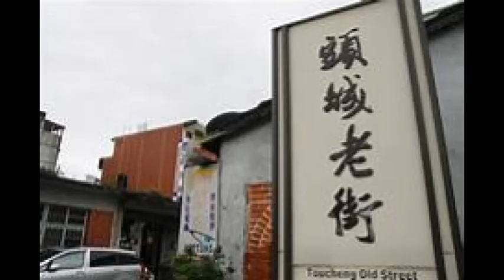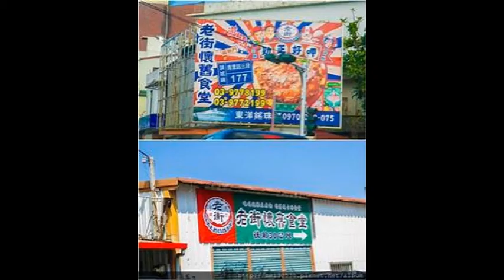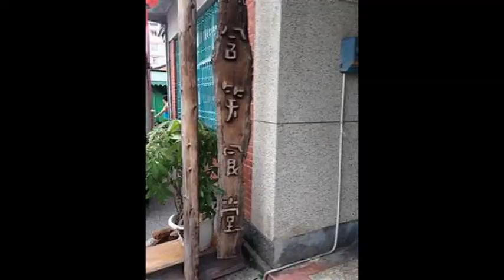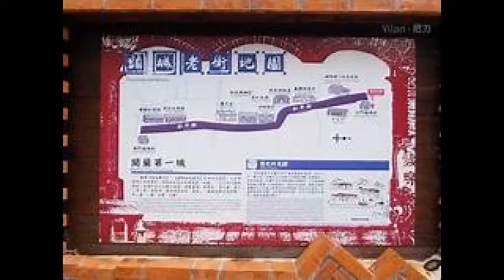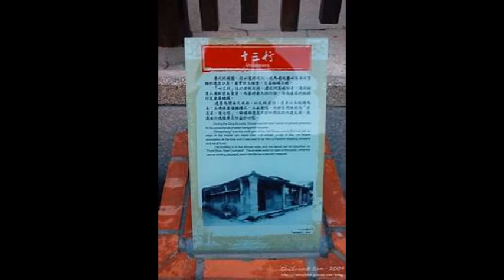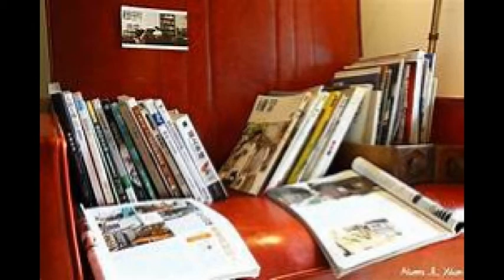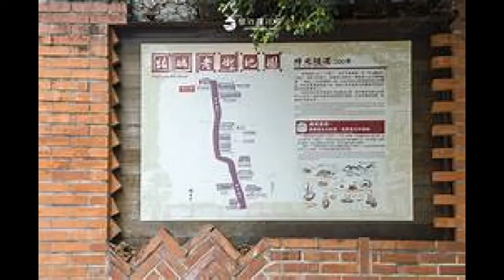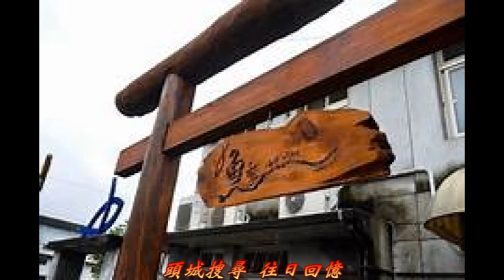頭城搜尋 往日回憶 (1)